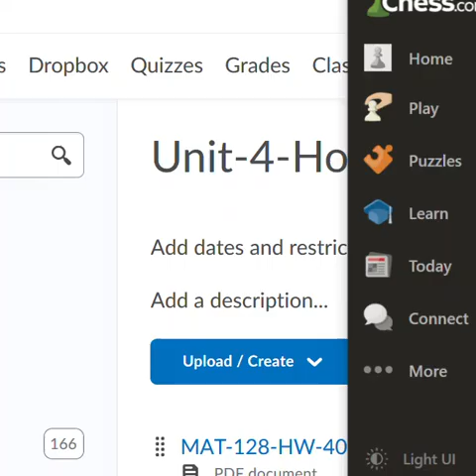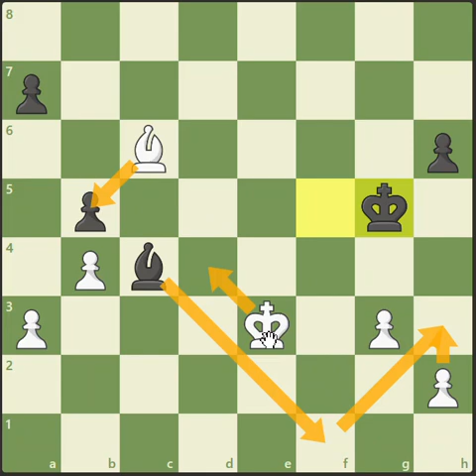Playing a Chess.com Engine (Live Commentary) - QGD, Pseudo-Tarrasch Variation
Synopsis:
I play the engine, Miguel, on chess.com. He is a 1900-rated, universal player. I have the White pieces, and we play a Queen's Gambit Declined: Pseudo-Tarrasch Variation, which is 1.d4 d5 2.c4 e6 3.Nc3 Nf6 4.Bg5 c5 5.cxd5. I discuss my thoughts throughout the game.